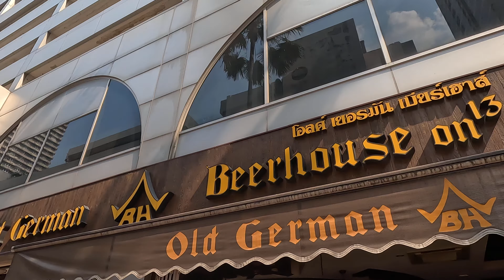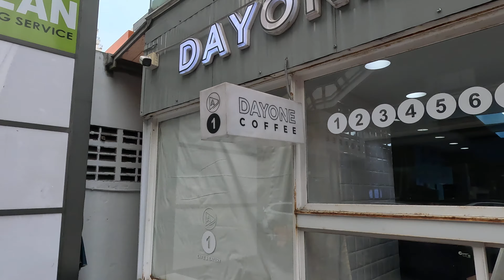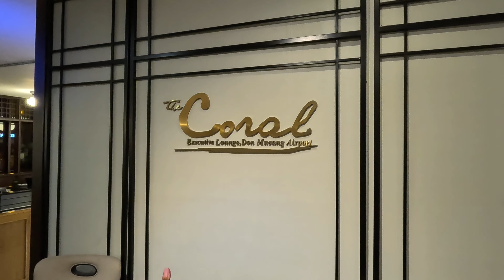I left Thailand Again!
Episode 28
Last little walk in Bangkok Before flying away to visit another Country.
Hope you enjoy this short video and the announcement of my next step in Southeast Asia!

การเดินทางสุดท้ายในกรุงเทพก่อนบินไปเยือนประเทศอื่น ๆ
หวังว่าคุณจะเพลิดเพลินกับวิดีโอสั้นนี้และประกาศของขั้นตอนถัดไปในเอเชียตะวันออกเฉียงใต้!
ขอบคุณสำหรับการสนับสนุนของคุณ